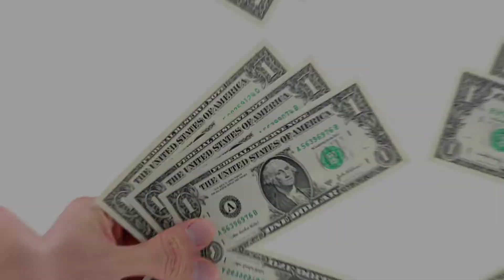John Krasinski Lifestyle 2024: House, Car Collection, Income, Net Worth, Mansion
John Krasinski Lifestyle 2024: House, Car Collection, Income, Net Worth, Mansion | Inside the World of the Hollywood Star

john krasinski About:

John Krasinski is an American actor and filmmaker. He is known for his role as Jim Halpert on the NBC sitcom The Office, where he was also a producer and occasional director.

Note: This video is only for the purpose of sharing the information Celebrity john krasinski Lifestyle & Net Worth Biography Videos not to hurt with the feelings of anyone.

1) This video has no negative impact on the original works (It would actually be positive for them)
2)This video is also for teaching purposes.
3) It is not transformative in nature.
4)I only used bits and pieces of videos to get the point across where necessary.
5) Some images are also used just for giving the clearance about the topic to the viewers.